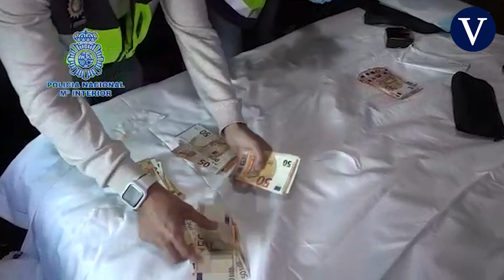Un exgobernador colombiano esclavizó a su personal y coleccionaba animales disecados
El caso tiene un sinfín de elementos dignos de un buen guión de culebrón sino fuera por el drama humano de al menos tres víctimas, testigos protegidos, a los que los acusados trajeron engañados a España desde Colombia y a los que durante tres meses los acusados emplearon en su mansión de Castelldefels como esclavos.